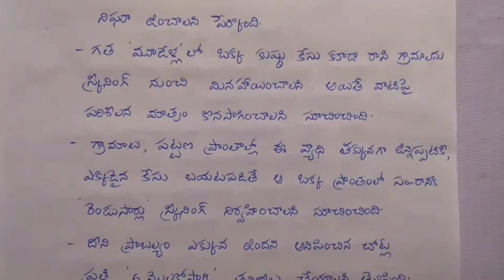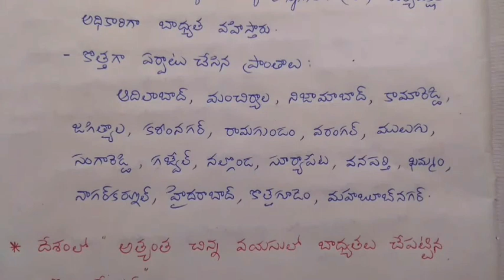Today Current Affairs in Telugu | 29 December 2020 | Part 2 | Tspsc | RRB NTPC